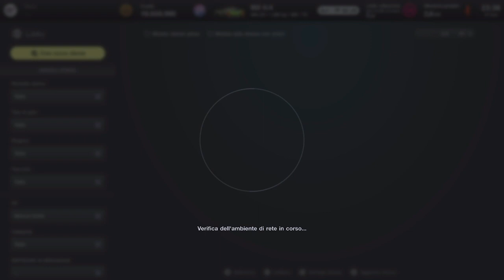Amichevole PRT - TMI - GIA